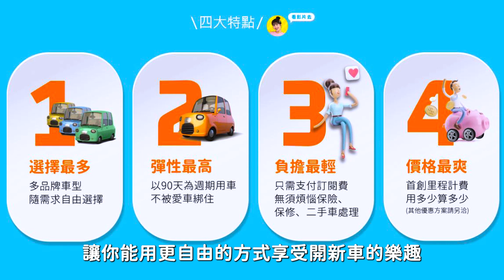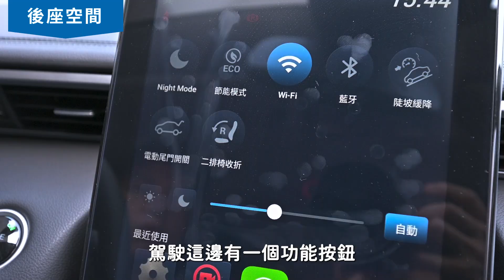LUXGEN URX NEO：七人座樂活版， 站長的空間使用心得!! ｜特別企劃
Sealand汽車訂閱平台是最新潮流，讓你能以更自由的方式享受開新車的樂趣，且完全不需要考慮牌照稅、各種保險、保養的費用。租約期滿，你可以續租、可以退租，也可以把車買回去繼續開。這次站長向SeaLand租借了LUXGEN URX NEO。就讓我們一起來看看站長對於LUXGEN URX NEO樂活版的空間心得分享吧！